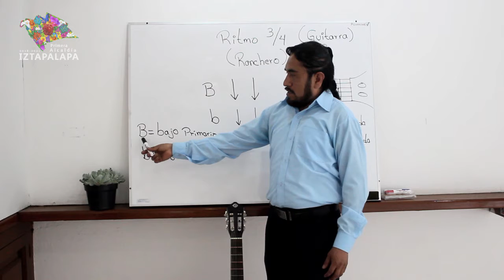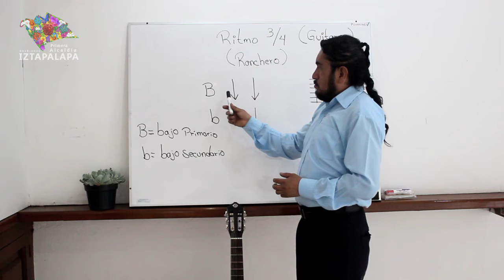Orquestas Comunitarias de Iztapalapa/ Música Tradicional/ Alejandro Brito/ Clase 5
Clase 5 - Ritmo Ranchero _________________________________________________